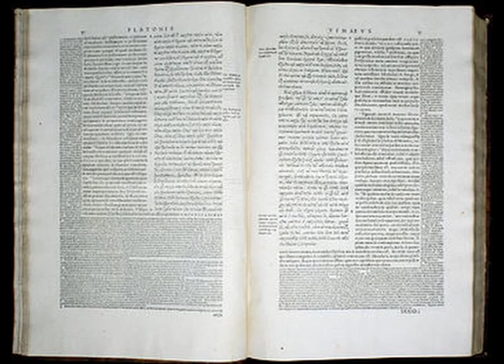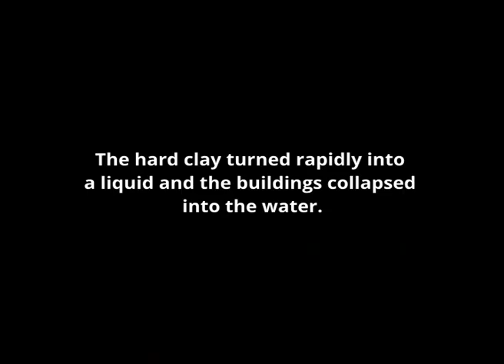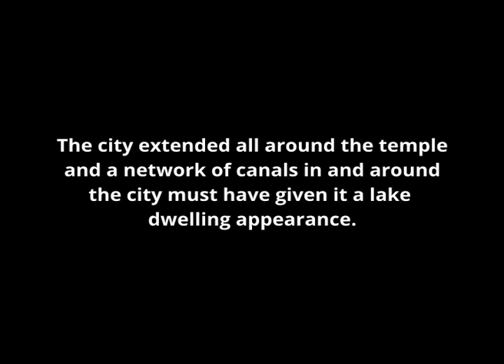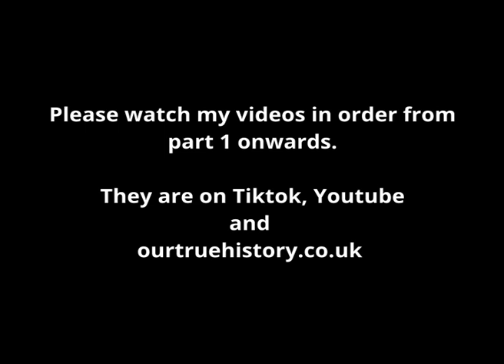Atlantis Solved, with a Sunken City in circles! EVIDENCE. Our true history